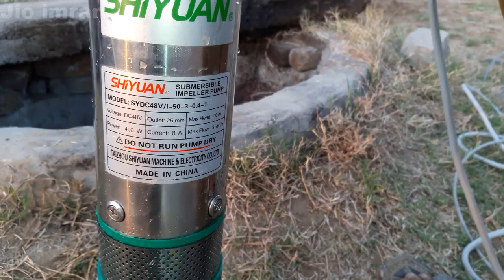Solar dc submersible water pump for 5 inch borewell power 400 watt voltage 48 volt dc installation